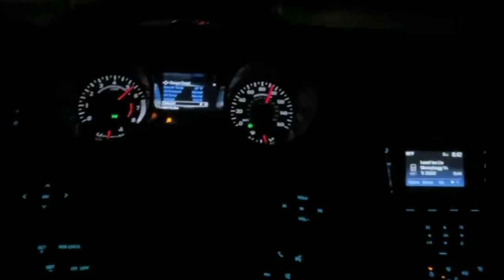THIS CAN'T BE HAPPENING AGAIN ( 1 YEAR LATER )